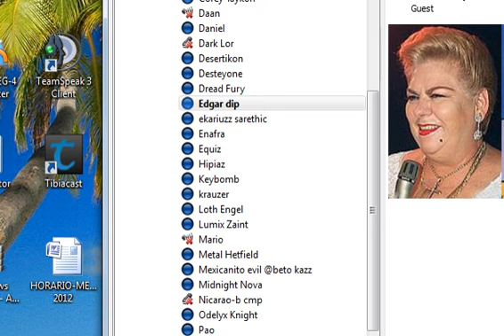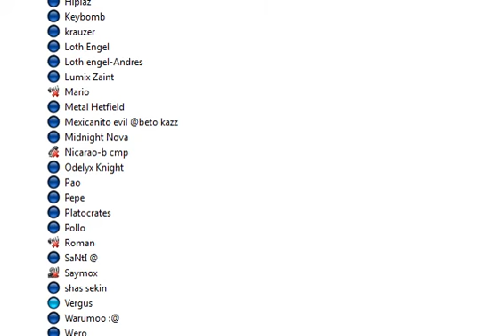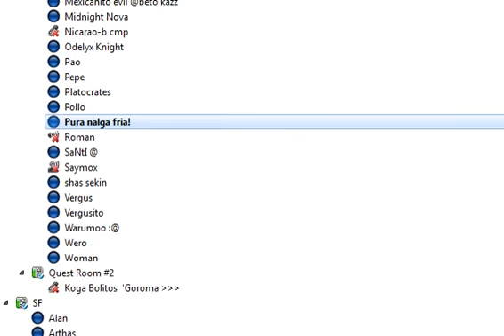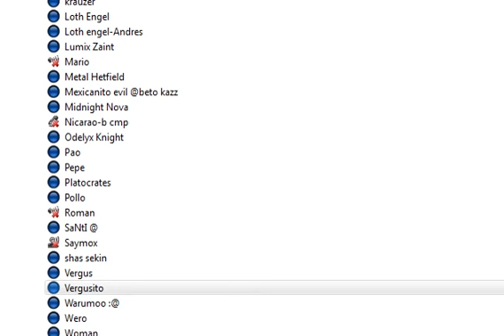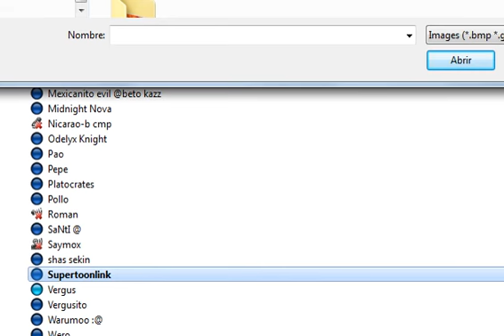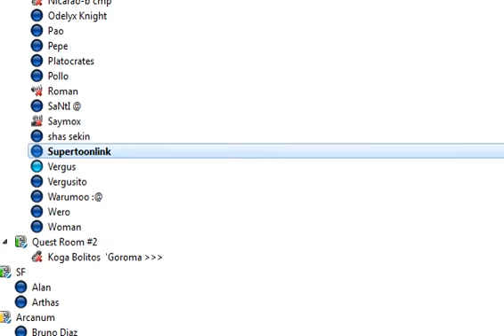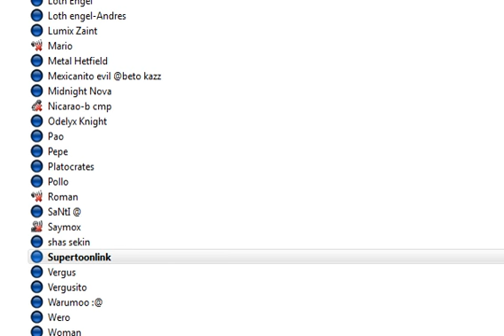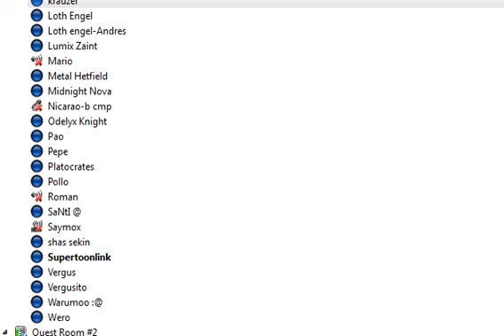Cronicas de zanera Presenta: Platica Arcanum Vs Pura Bala Fria 2012! (Ts Recording)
Este es el video de cuando Hackearon el ts de El team de arcanum nuestros heroes se pasaron a uno Free, Un spy descarado paro el ip y la pass a los Ex contra del server Los nalga Fria (PBF) Entonces comenzo La Gran discucion Jajajajajaj (nota no se escucha mi voz porque se grababa desde la pc -w- Super aqui) Con la participacion de Los bala frias: Sir vergus fenix Como la gata mayor,Edgar dip Como la paquita,Awkelr (que en realidad era dushe) y la mas dramatica JP,Como desertikon! disfruten el show!